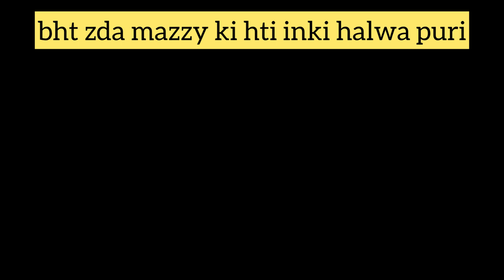Sunday funday with family ♥️ umair ramis ne kia shikaar 😂 maham zunaira hui pgal😂🤣